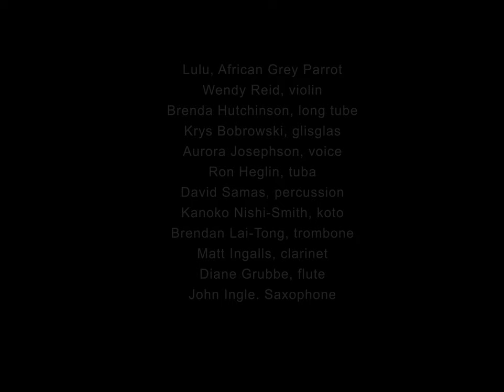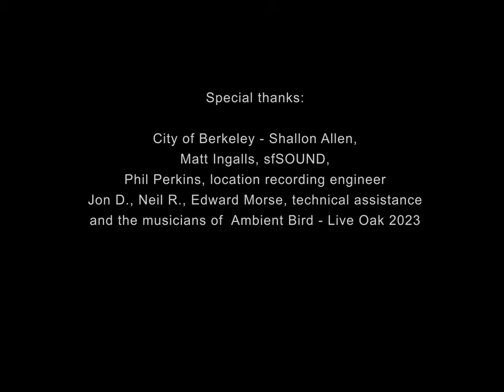Wendy Reid Ambient Bird - Live Oak 2023 with sfSOUND and the bird ensemble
Ambient Bird - Live Oak  2023  with sfSOUND and the bird ensemble
performed on the fall equinox
September 22, 2023  6:15pm
Live Oak Park  Berkeley, CA

Performers:

Lulu, African Grey Parrot
Wendy Reid, violin
Brenda Hutchinson, long tube
Krys Bobrowski, glisglas
Aurora Josephson, voice
Ron Heglin, tuba
David Samas, percussion
Kanoko Nishi-Smith, koto
Brendan Lai-Tong, trombone
Matt Ingalls, clarinet
Diane Grubbe, flute
John Ingle. Saxophone

Phil Perkins, location recording engineer

Special Thanks:
City of Berkeley-Shallon Allen
Matt Ingalls-sfSOUND
Phil Perkins-recording engineer,
Jon D., Neil R., and Edward Morse -technical assistance
and the musicians of  Ambient Bird - Live Oak 2023

Photo of Lulu:  Andrew Aldrich
more info at treepieces.net